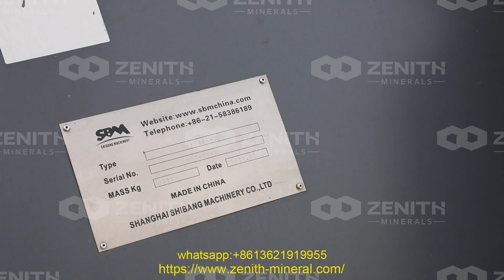300 tonnes per hour crusher crushing equipment